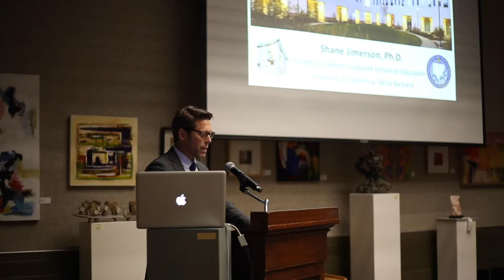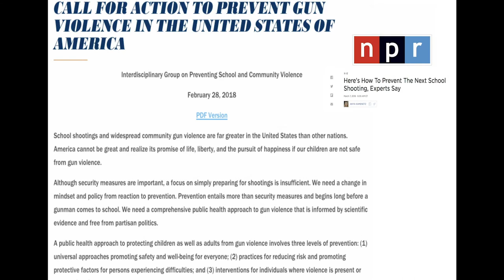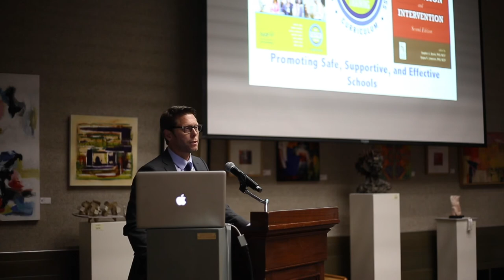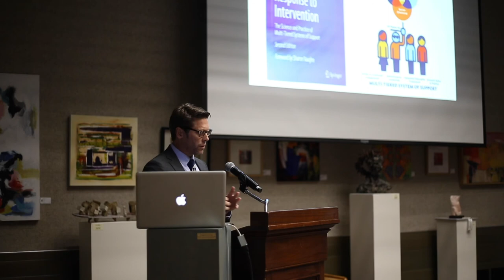Shane Jimerson, "Providing Safe, Supportive, and Effective Schools”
This talk was presented as part of "Fast & Curious: ED Talks from UC Santa Barbara’s Gevirtz School" on Monday, May 6, 2019 at the Faulkner Gallery, Santa Barbara Public Library (our co-sponsor). Jimerson is a professor in the Department of Counseling, Clinical and School Psychology.